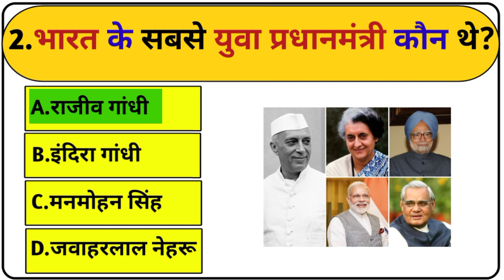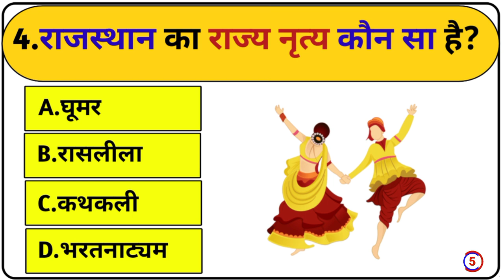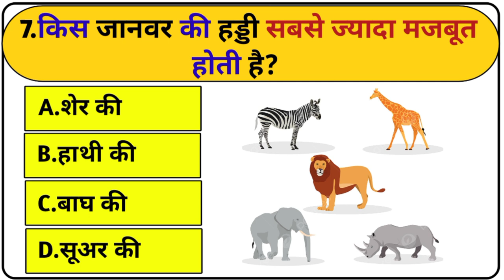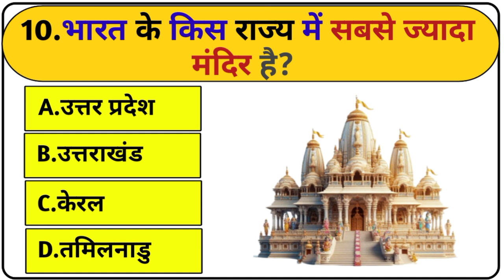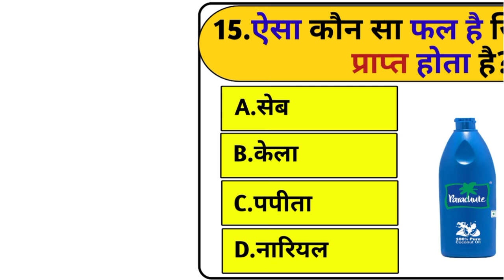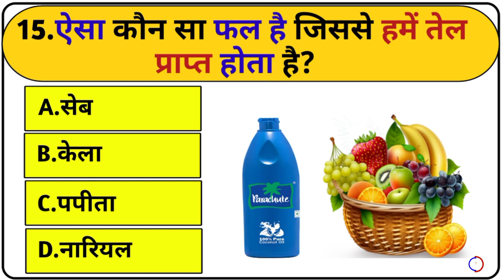कौन से जानवर को चॉकलेट खिलाने से वह मर भी सकता है? || GK Question And Answer || General Knowledge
वीडियो में हमने सामान्य ज्ञान के बहुत ही महत्वपूर्ण 15 सवालों के बारे में आप सभी को बताया है। जिसको याद रखकर आप सभी किसी भी सरकारी परीक्षा और competitive exam को clear कर सकते हैं।

Your Quiries -:
Your Queries 👇👇
1. GK
2. General Knowledge
3. Important GK Questions and answer for
4. Competitive Exams
5. Quiz Test
6. READING ADDA GK
 7. Important gk
8. Quiz test
9. competitive quiz
10. competitive general knowledge
11. GK in Hindi
12. general knowledge quiz
13. quiz questions
14. general knowledge questions
15. gk quiz
16. general knowledge questions with answers
17. gk question in hindi
18. GK Question Answer
19. India GK
20. hindi gk
21. samanya gyan
 22. gk questions
23. india gk in hindi
24.2022 gk questions and answers
 25. lucent gk
26. lucent gk
27. lucent gk in hindi video
28. lucent GK in hindi
29. lucent geography in hindi
30. lucent geography
31. geography gk question
32. geography gk in hindi
33. lucent 1000 question
34. lucent 1000 prashn
35. lucent gk ka nichod
36. lucent gk important question
37. lucent gk important question in hindi
38. lucent gk important topics
39.lucent ka nichod science
40. lucent for ssc cgl
41. lucent for ssc
42. lucent for railway
43. geography gk
44. lucent mcq
45. lucent mcq in hindi
46. lucent book gk
47.gk
48. gk questions and answers
49. gk question
50. general knowledge
51. reading adda gk
52. gk questions
53. g k
54. general knowledge question
55. g k questions and answers
56. gk ke question
57. question
58. general knowledge questions and answers
59. samanya gyan
60. g.k questions in hindi
61. gk question answer
62.
63. ak ke sawal
64. knowledge
65. question answer
66. general knowledge questions
67. gk knowledge
68. जनरल नॉलेज
69. जी 70. gk quiz
71. g.k
72. gk ka question
73. ips question and answer
74. gk
75. gk question
76. gk afroz
77. gk questions
78. gktoday
79.gk tricks
80. gk study adda
81. gk video
82. gk live
83. gk by kumar Gaurav sir
84. gk by khan sir
85. gk today current affairs
86. question
87. सामान्य ज्ञान
88. general knowledge ke question
89. gk knowledge
90. gk dijiye
91. general class
92. general knowledge ki video in hindi
93. general knowledge gk
94. general knowledge questions and answers
95. General knowledge video
96. General knowledge 2023
97. general knowledge for kids
98. general knowledge quiz
99. general knowledge ke question
100.
101. GK
102. gk question
103. gk questions and answers
104. general knowledge
105. g k
106. g k questions and answers
107. general knowledge questions and answers
108. gk question answer
109. g.k
110. question answer
111. question
112 जीके
113. gk
114. g.k questions in hindi
115. general knowledge questions
116. knowledge
117. general knowledge question
118. g. k
119. quiz
120. g k question
121. gk gs
122. gk ke sawal
123. gk ka question
124. जीके क्वेश्चन
125. gk 2020
126. gk 2021
127. gk 2022
128. gk 2023
129. रीडिंग अड्डा जीके
130. g.k. question with answer
131. answer
132. lucent gk
133. GK 2021
134. GK 2022
135. GK 2023
136. GK 2024
137. g,k
138. GK Question
139. gk question
140. GK Questions
141. gk general knowledge
142. General Knowledge
143. gk knowledge
144. gk questions and answers in hindi
145. GK Police
146. GK IAS
147.GK IPS
148. g. k. question in hindi
149. general knowledge in hindi
150. READING ADDA 2024
151. tense
152. current affairs
153. g.k questions
154. gk today current affairs
155. GK
156. Gk
157. GK READING ADDA GK
158. Gk
159. gK
160. G K
161. Gk quiz
162.
163.
164.
165.
166. GK ki Video
167. Good sawal
168. सवाल आपके जवाब हमारे
169. GK ka सवाल
170. जीके.
171. GK.
172. READING ADDA Lucent
173. GK Hindi Question
174. सवाल
175. question and answers
176. new gk question
177. new gk questions
178. hindi question
179. gk question gk question
180. answer
181. gk dijiye
182. general knowledge question answer
183. जीके जीके
184. gk gk gk
185. GK GK GK

Q. कौन से जानवर को चॉकलेट खिलाने से वह मर सकता है?
उत्तर - कुत्ता